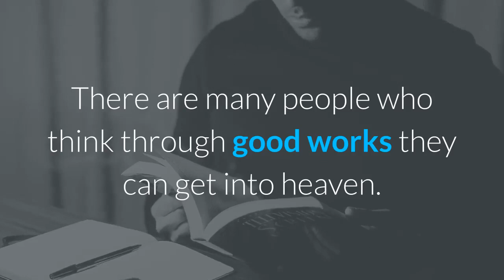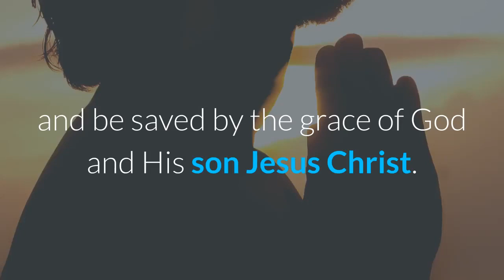How Do I Get Saved And Go To Heaven ?